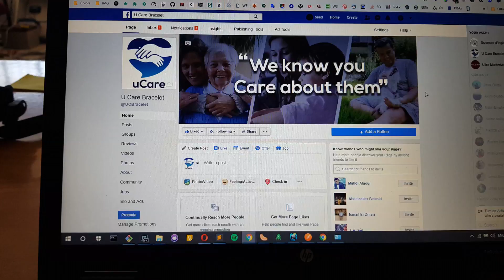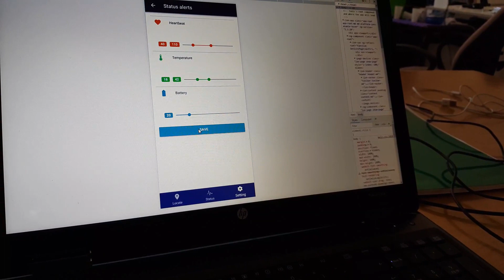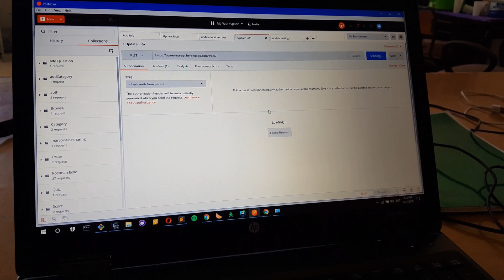Projet : uCare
Projet de fin d'année 2018, Master IOSM : uCare